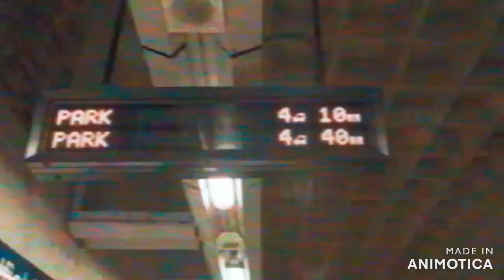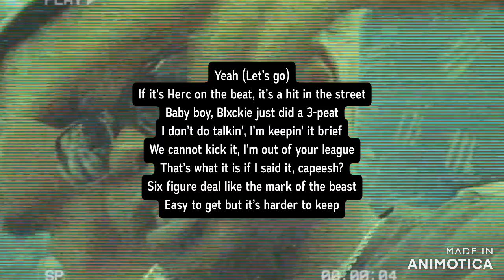A-Reece & Blxckie - Baby Jackson (Lyrics)